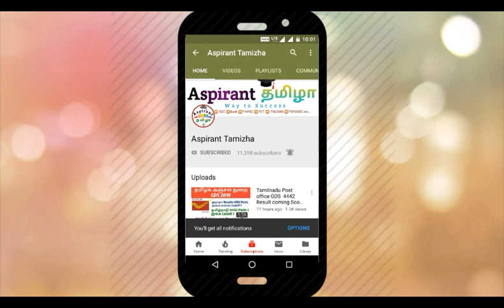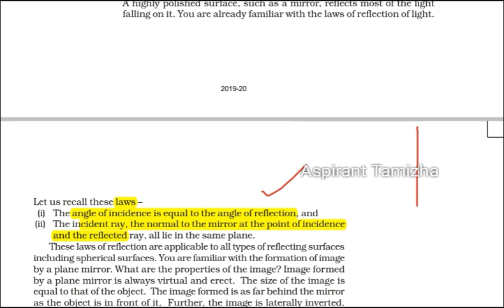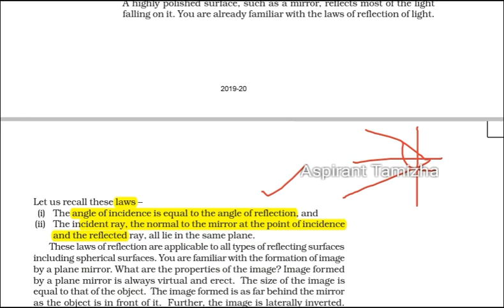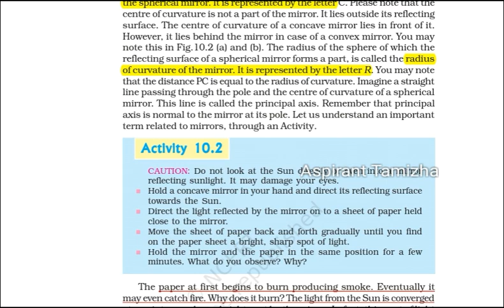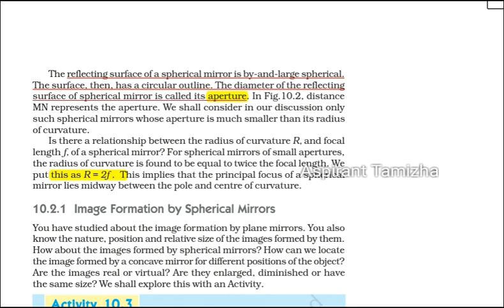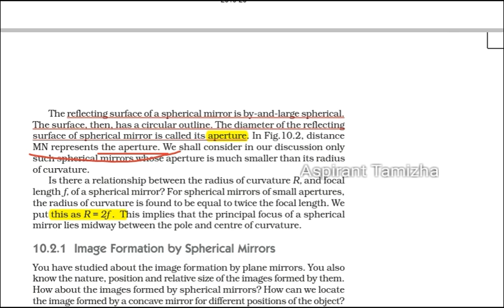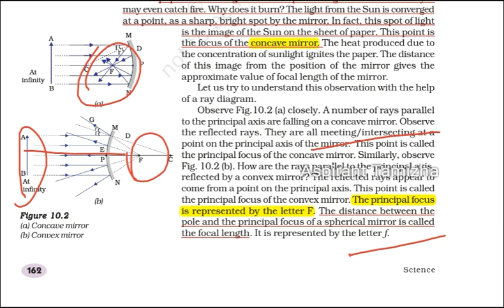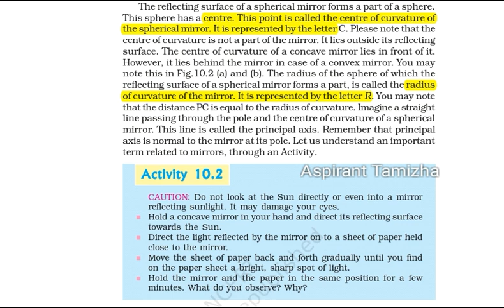General Science Physics -Light for RRB NTPC Group D JE Cbt2 in Tamil Ncert Book Topics